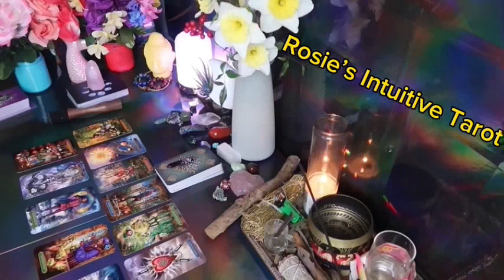SAGITTARIUS ❤️THIS PERSON MAY HAVE A SPOT IN YOUR LIFE FOR A LOOONG TIME💗🫢END OF OCTOBER LOVE TAROT🔥